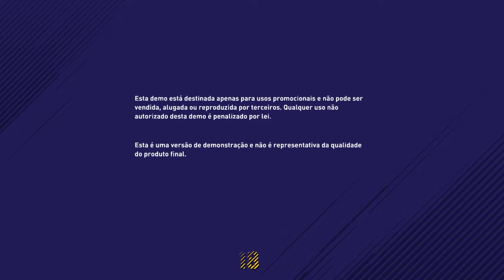FIFA 18 DEMO_20180322204706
FIFA 18